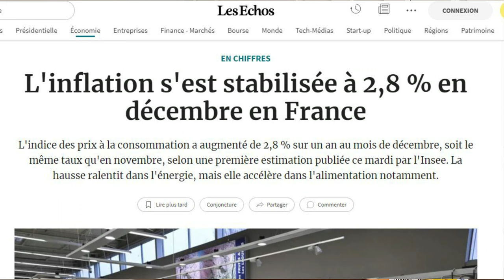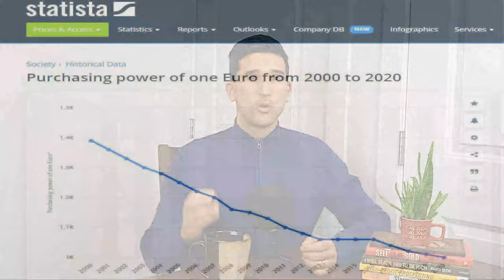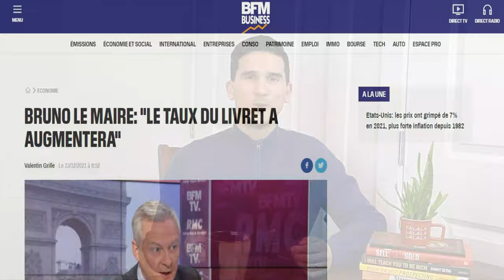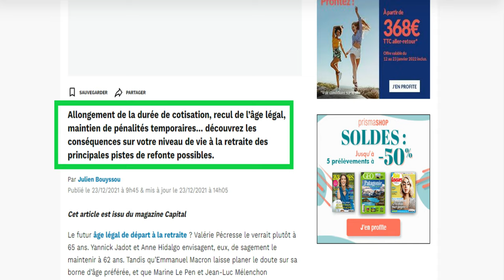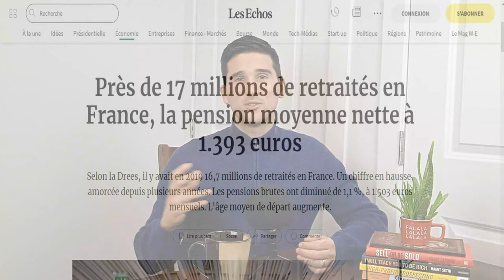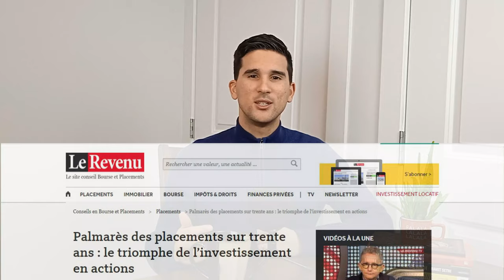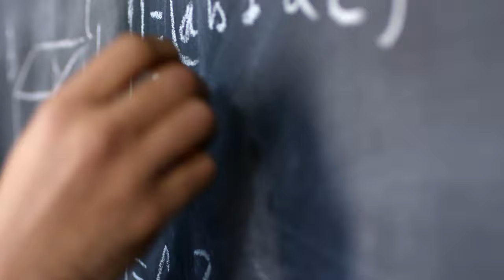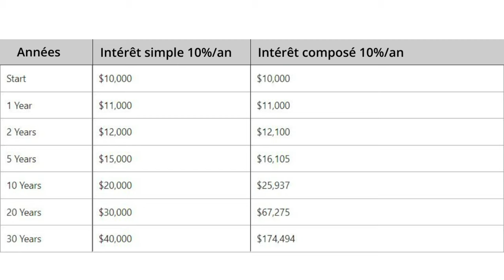4 raisons pourquoi tu dois ABSOLUMENT investir en bourse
👉COURTIER BOURSE👈
🐼COURTIER CRYPTO🐼
💰 BANQUE EN LIGNE 💰
   👉 Analyse de portefeuille.
   👉 Création de stratégie sur-mesure.
   👉 Accompagnement à long-terme.
Dans cette vidéo, je présente 4 raisons qui expliquent pourquoi il faut investir son argent en bourse dès que possible.

Cette vidéo est la deuxième de ma série "Comment investir intelligemment en bourse quand on débute". Cliquez ici pour visionner la première vidéo de cette série "Comprendre la bourse en 5 minutes"

J'ai créé cette série pour expliquer l'importance d'investir son argent en bourse et présenter les meilleures stratégies à implémenter pour faire fructifier votre capital à moindre risque.

Chapitres :
00:00 - Introduction
00:38 - Le pouvoir d'achat
02:44 - La mort de l'épargne
04:12 - Préparer sa retraite
06:14 - Générer un patrimoine
07:28 - La 8ème merveille du monde